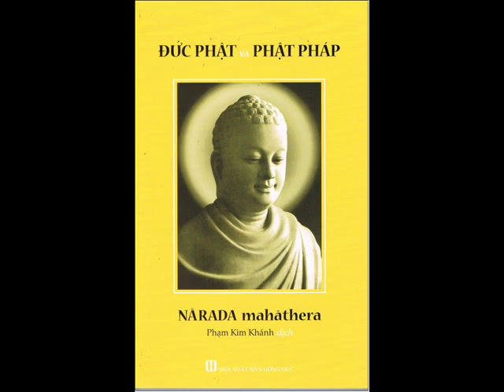10. Đức Phật Và Phật Pháp. Đức Phật Và Thân Quyến I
Nguồn: Youtube
* Đăng ký theo dõi kênh để xem video mới nhất:
*** Trân trọng ***